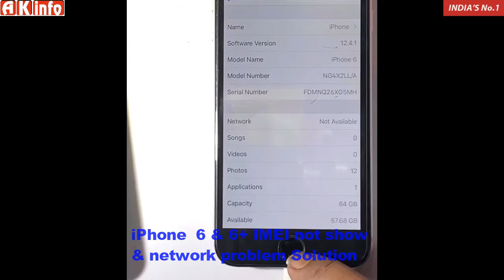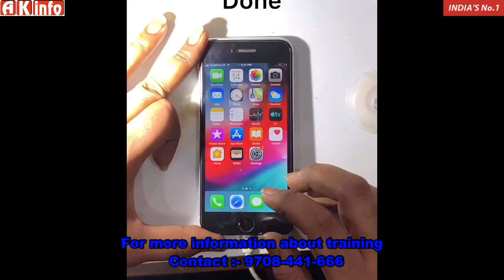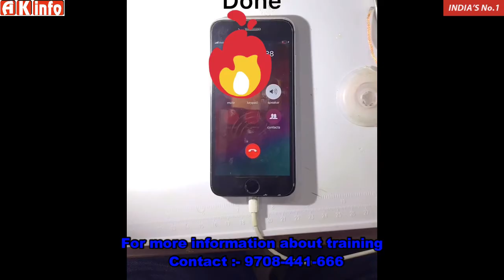iPhone imei not show & network problem solution Whatsapp/ Training iphoneCourse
iPhone 6 & 6+ imei not show & network problem solution

"AK info"
India's No.1 Technical institute.
We Provide Complete Chip Level Hardware & Software Repair Training in
Mobile Smartphone
Laptop & Desktop
Led Smart TV
Printer
iPhone
mSAP Training etc..